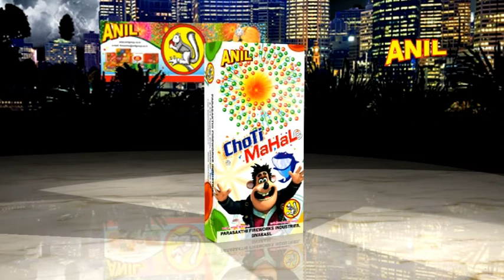CHOTI MAHAL | ANIL CELEBRATIONS | SIVAKASI